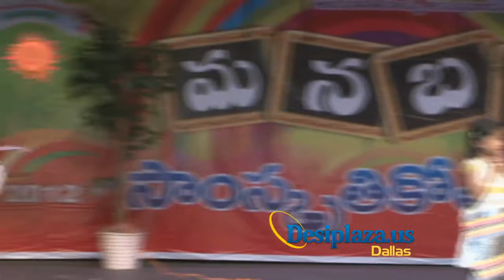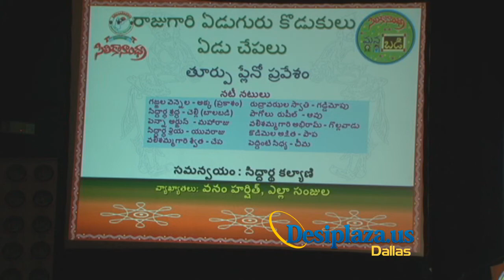A small skit by plano students at manabadi 2012 in dallas texas